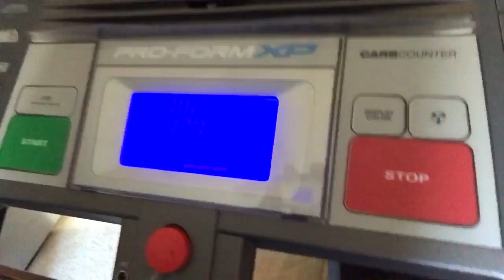BLACK FRIDAY SHOPPING!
We went Black Friday shopping and it's day 1 of eating right and working out.